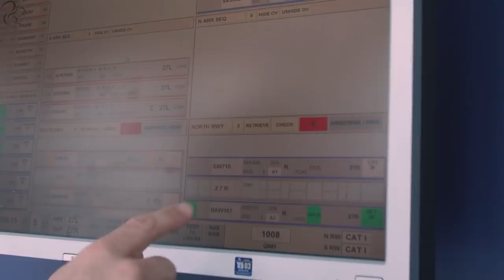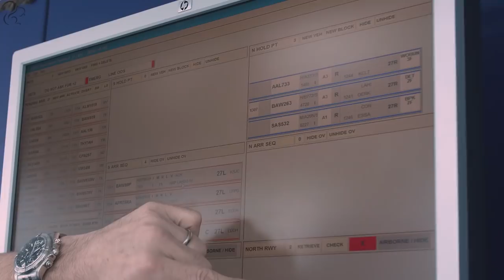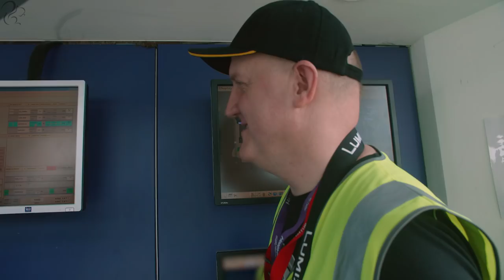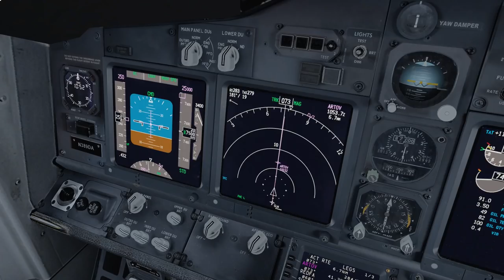I Went to the RESTRICTED Areas of Heathrow - and YOU can too! (Britain's Busiest Airport)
I was one of a few select people invited to an exclusive tour of Heathrow Airport (Britain's busiest airport) and what an experience it was! I got to meet some of the people at the heart of Heathrow's operations and see just about everything an aviation fan could hope to see!

Fancy a job as an Air Traffic Controller? NATS is recruiting for more info.

If you're in the UK, you can catch brand new episodes of Heathrow: Britain's Busiest Airport on Wednesdays at 8pm on ITV.